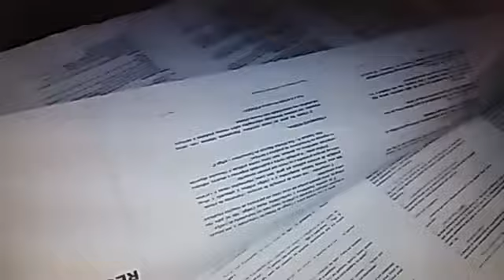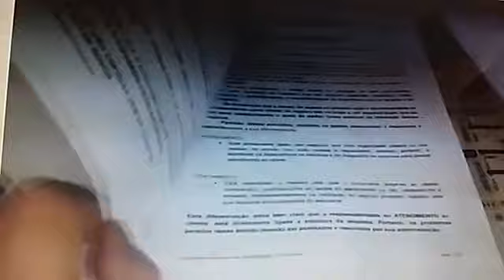off-set KBA , formato 72 x 102 cm, bicolor - Cybelle Lima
CÓD. 1356
01 ( uma ) Impressora off-set, marca KBA , formato 72 x 102 cm, bicolor, com reversão . Máquina roda de 75  gr a 400 gr. Máquina disponível para testes. Tenho vídeo!
Valor: RS 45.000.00 ( Quarenta e cinco mil Reais )